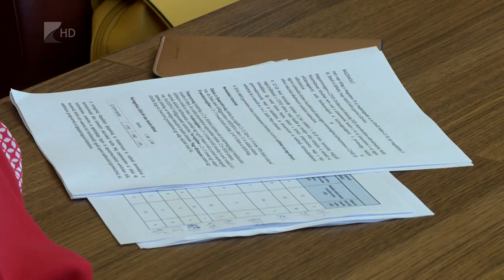Köznevelési Tanács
A 12 éven felüli gyermekek iskolai oltakozási kampányáról és azok eredményéről is beszámoltak a nyíregyházi Köznevelési Tanács ülésén. Az átlagos oltakozási arány ebben a korosztályban 6% volt a megyeszékhelyen. Ez hasonló az országos arányhoz, de voltak kiugró eltérések.